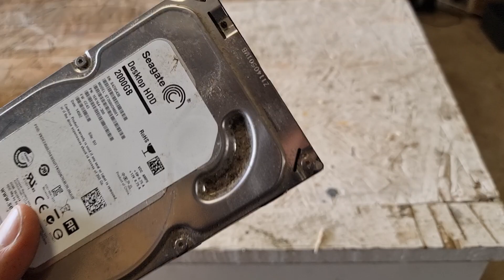How to Remove a Screw from a Hard Drive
If you invest in a good assorted screwdriver set you can remove the screws from any hard drive at home yourself. A screwdriver set can also be useful to fix any electronic items you might have lying around the home.